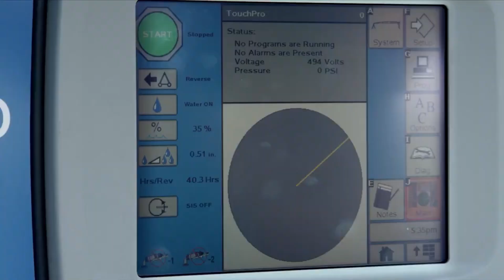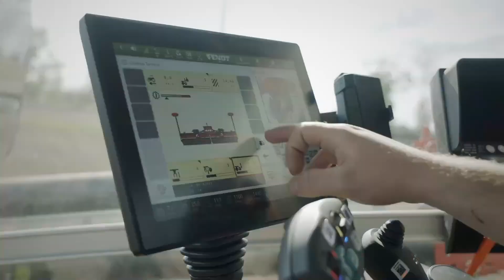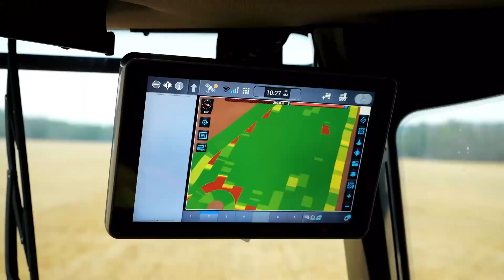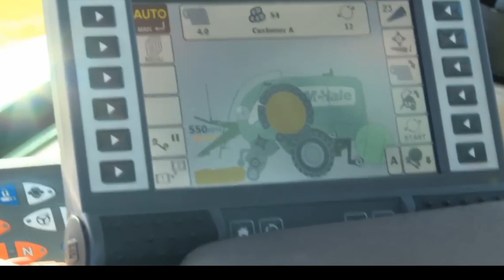Revolutionary Farming Machines | Modern Agriculture’s Future in 2024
Get ready to explore the most advanced agricultural machines reshaping the future of farming! This video dives into cutting-edge technology and heavy-duty equipment designed to revolutionize productivity and sustainability in agriculture.

🚜 Machines You’ll Discover:

John Deere 9RX and Fendt 1000 Vario tractors leading the way in power and precision.

CLAAS Lexion Combine Harvester, a marvel of harvesting technology.

Innovative planting systems like Väderstad Tempo L and Bourgault Air Seeder.

Smart irrigation solutions from Valley Pivot and Netafim.

🌾 Whether you’re a farmer, tech enthusiast, or just curious about how modern farming works, this video offers an exclusive look at the tools driving agriculture forward.

📢 Don’t miss out—watch now and get inspired by the future of farming!
agriculture technology
farm machinery
farming tools

This Video researched by: Mr. Zari
Address:Washington D.C., United States
Geographic coordinates: 37° 36' 0.00" N, -95° 39' 54.00" W
Birthday
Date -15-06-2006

►The Farm Discovery is a place to help you discover great things about technology in the field of agriculture, livestock technology, processing technology and food processing technology, etc.